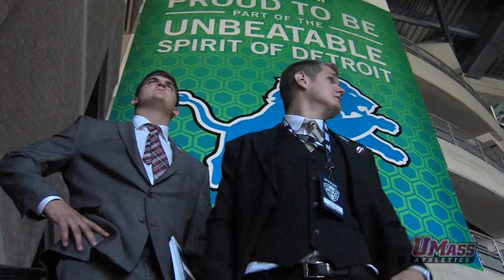UMass at MAC Media Day 2013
7/26/2013: Quarterback Mike Wegzyn takes us through MAC Media Day in Detroit.